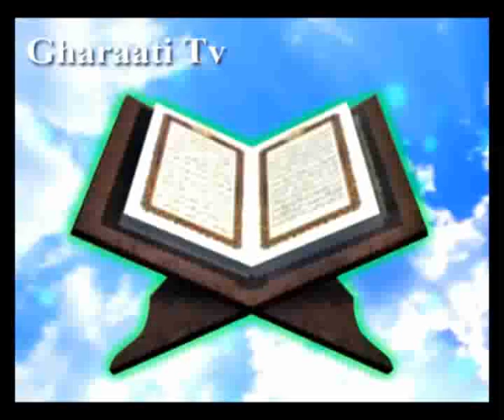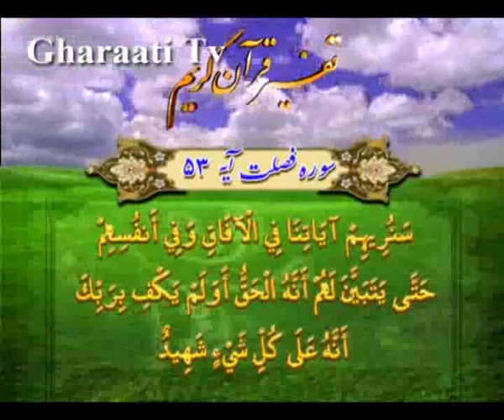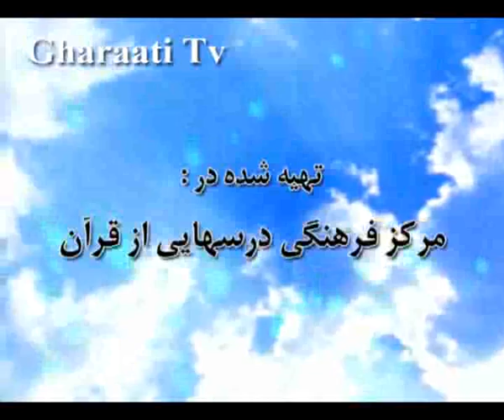قرائتي / تفسير آيه 52 تا 54 سوره فصلت، راه هاي خداشناسي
تفسير آيه 52 تا 54 سوره فصلت، شيوه گفتگو با افراد لجوج‏
، راه هاي خداشناسي